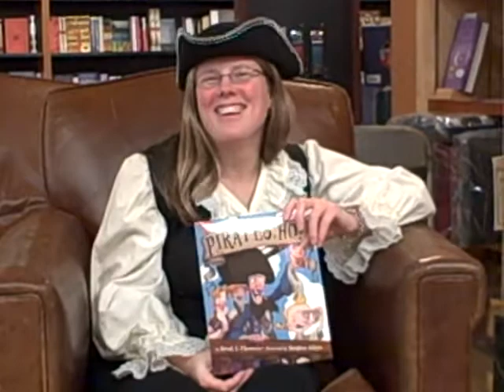Sarah Thomson at Books Etc.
Sarah Thomson discusses her new book Pirates, Ho